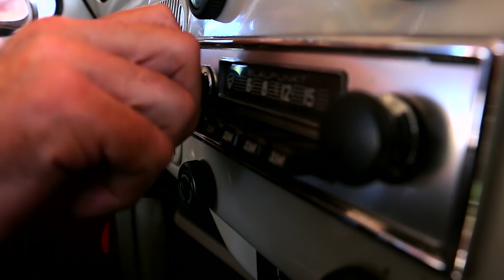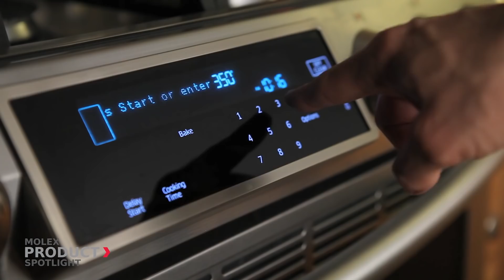Partners of RS | Molex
From the first car radio to the first HD TV – our leading supplier Molex has been integral to some of the biggest technological innovations in the last 80 years.
Discover what the company has planned for the future of electronic solutions and why you’re never very far from a Molex connector.